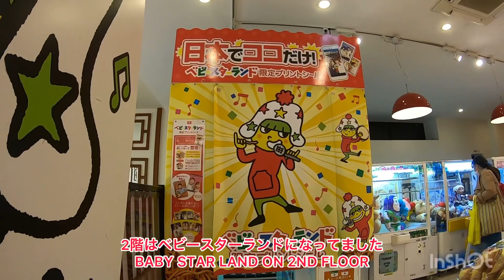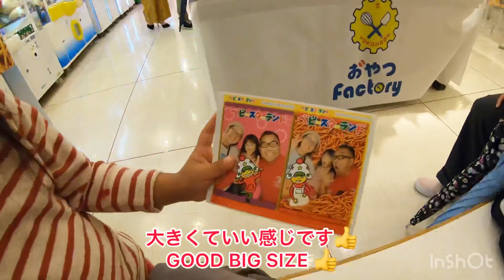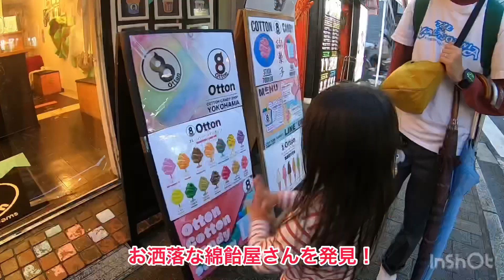【アメ車】2020年11月4日 65年前のアメ車に毎日乗る企画 家族で中華街を散策 BURNOUT MAG TV_0398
2020年11月4日（水）
毎日投稿動画。
65年前のアメ車、1955年ナッシュことT.P.W.（The Pussy Wagon）に毎日乗る？乗れる？企画。
この動画は、基本的に私たちが27年間(1993年8月から)乗り続けている愛車に、毎日、毎日乗った時には必ず投稿をするといった動画です。
内容としては、愛車のメンテナンスから、カーショーなどに出かけた時はそのカーショーのリポート、また私たちの横浜のお店THE KALIFORNIAでの出来事、プライベートで出かけた時の模様など、様々な出来事を日々毎日つづっています。

おとといの月曜日の定休日に、私たち家族は中華街を散策して来ました。
というのも、これまで私たちは家族で中華街をちゃんと歩いた事がなく、いつかゆっくり歩きたいねと言ってたのですが、やっと実現しました。
そんな楽しい中華街の散策動画を、どうぞご覧ください！

We driving our 65 years old 1955 Nash Rambler station wagon everyday.
This is daily vlog for our car life.
We should show you our car’s maintenance report,car show report,our shop THE KALIFORNIA report,
private and public info…etc everyday!!

We went to Yokohama China town on Monday November 2nd.